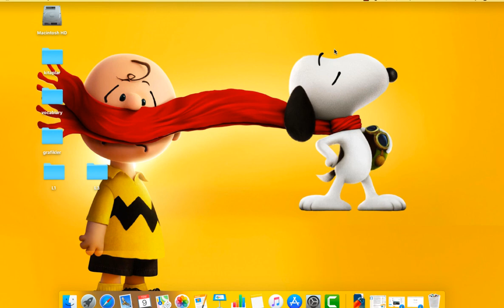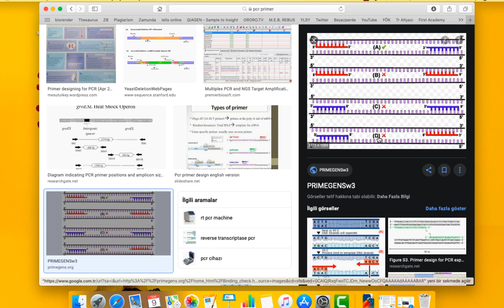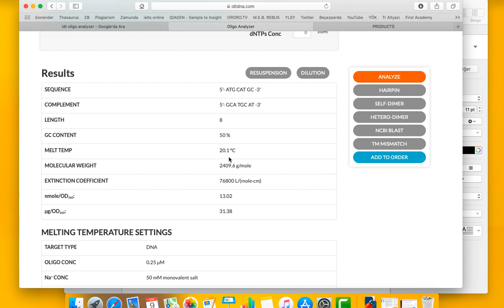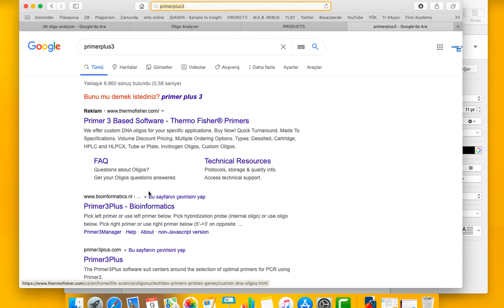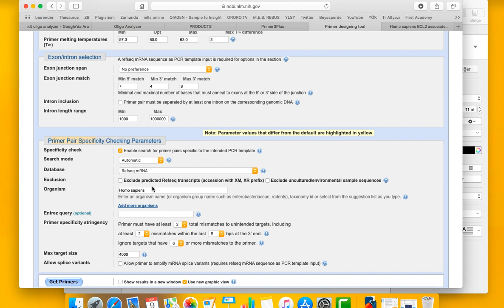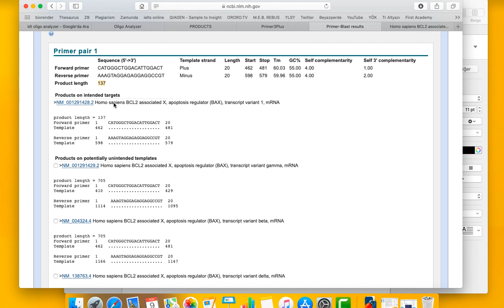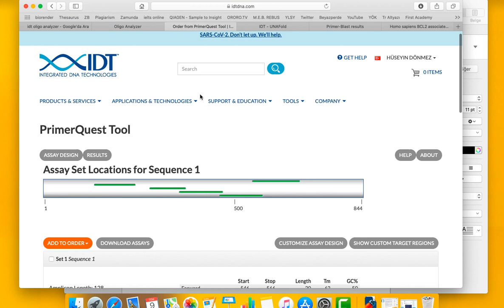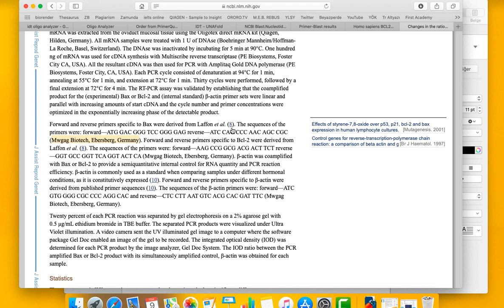Primer Design using IDT and Primer-BLAST | GenBank | Bioinformatics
Bir primer, DNA sentezinin başlangıcında tüm canlı organizmalar tarafından kullanılan bir kısa tek zincirli nükleik asittir. DNA replikasyonundan sorumlu enzimler olan DNA polimerazlar, mevcut bir nükleik asidin 3'ucuna nükleotitler ekleyebilir ve DNA polimerazın tamamlayıcı bir diziye başlayabilmesi için taslak DNA'ya bir primerin bağlanmasını gerektirir. Canlı organizmalar sadece RNA primerlerini kullanırken, in vitro DNA sentezi gerektiren DNA kimyası ve moleküler biyolojideki laboratuvar teknikleri (DNA sekanslama ve polimeraz zincir reaksiyonu gibi) genellikle daha fazla ısıya dayanıklı oldukları için DNA primerlerini kullanır.

--- English ---
A primer is a short single-stranded nucleic acid utilized by all living organisms in the initiation of DNA synthesis. The enzymes responsible for DNA replication, DNA polymerases, are only capable of adding nucleotides to the 3’-end of an existing nucleic acid, requiring a primer be bound to the template before DNA polymerase can begin a complementary strand. Living organisms use solely RNA primers, while laboratory techniques in biochemistry and molecular biology that require in vitro DNA synthesis (such as DNA sequencing and polymerase chain reaction) usually use DNA primers, since they are more temperature stable.